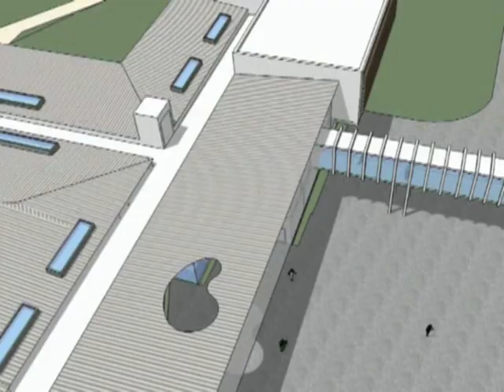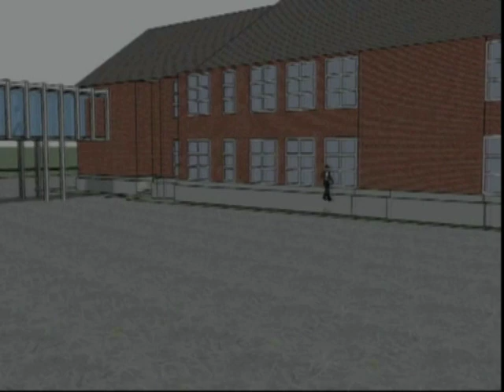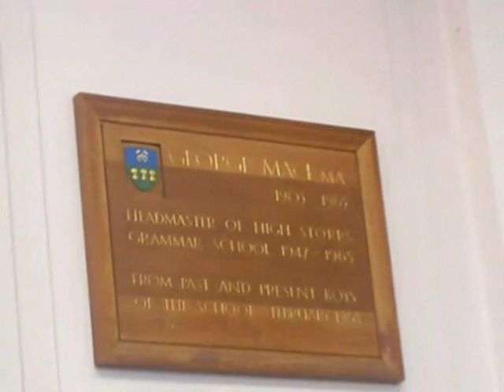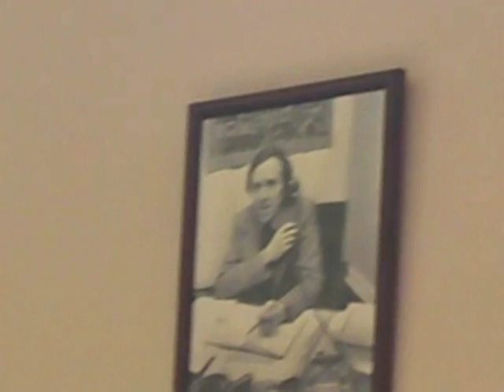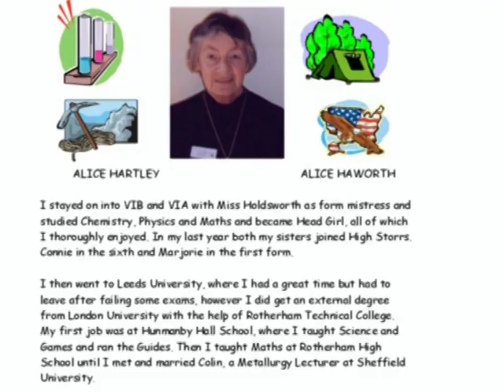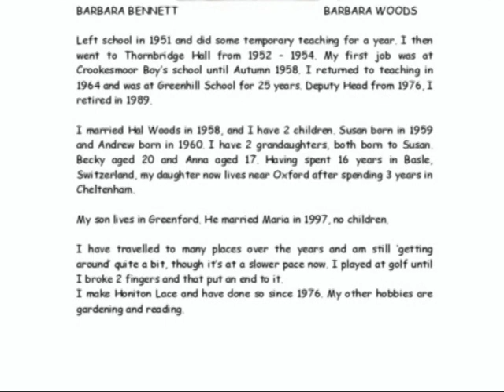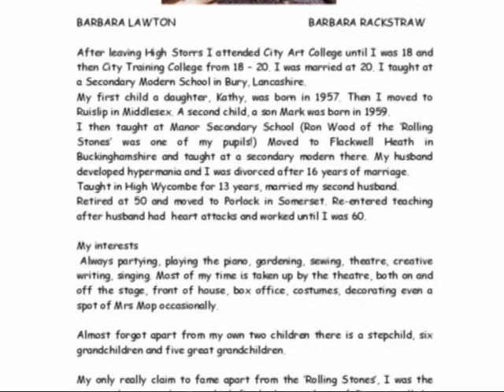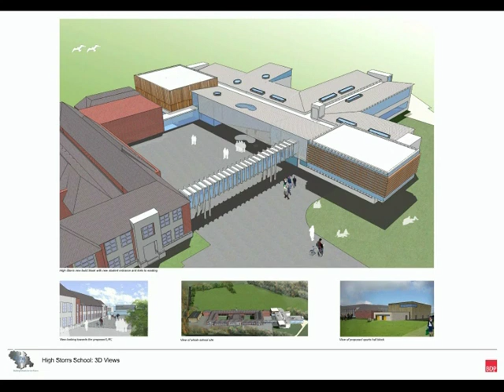High Storrs School 75th Anniversary video 2008 made by students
Made in 2008 by Year 7 students, this video contains images, memories, refurbishment info and history of the school.